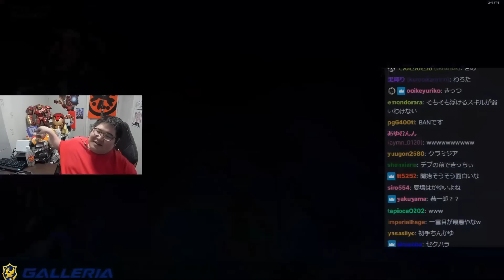野良に名前を間違えられる恭一郎 (2023/03/15)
元配信
99持って気持ちよくなるだけのランク